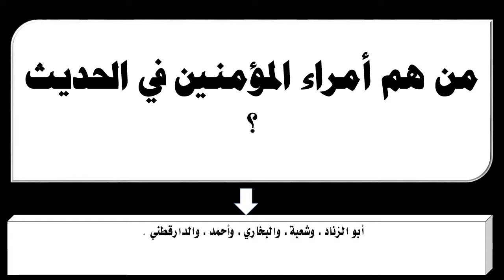من هم أمراء المؤمنين في الحديث ؟